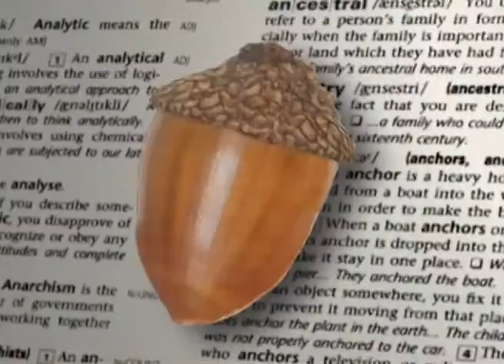K&N Motorcycle Oil Filter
K&N motorcycle oil filter with wrench-off. K&N makes oil filter changes easy on your motorcycle by adding a nut on top of the oil filter, so all you need is a 17mm wrench; no more oil filter tools!